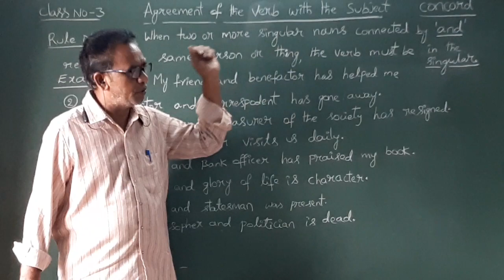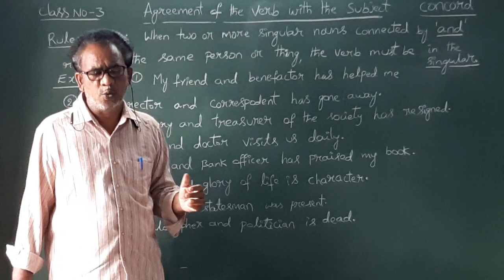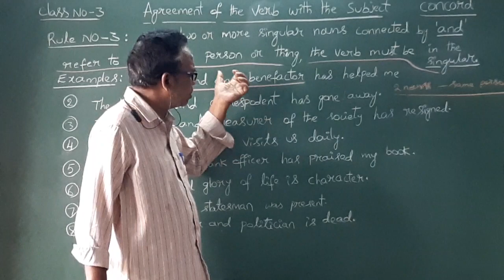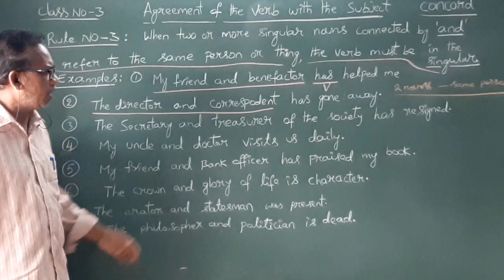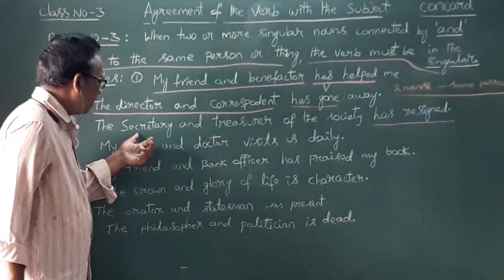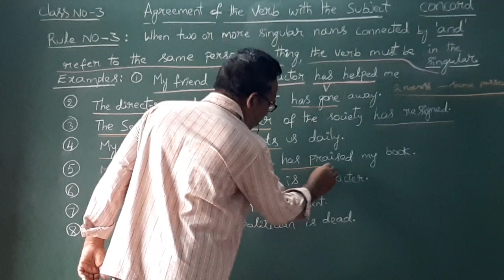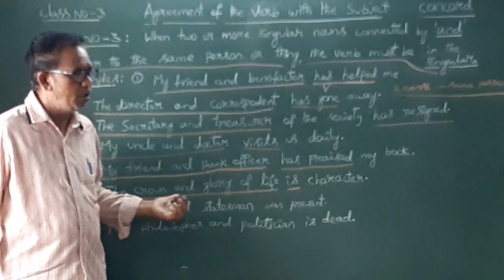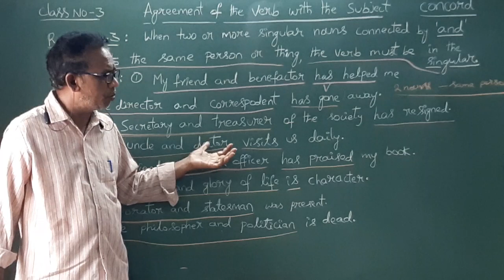Agreement of the verb with the subject